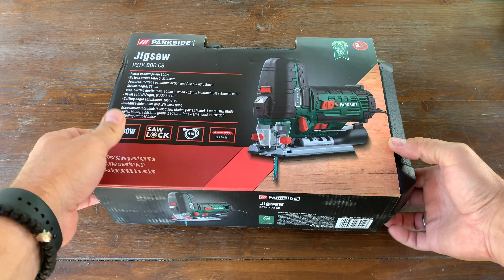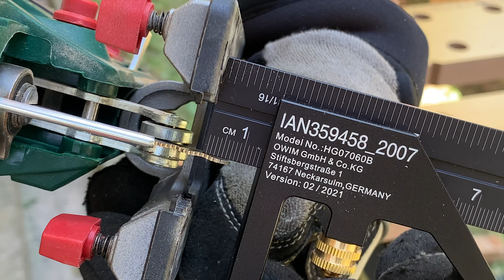Parkside PSTK 800 C3 Jeftina ubodna testera sa vrlinama i manama UNBOXING & REVIEW TEST 4k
Šta možete očekivati od ubodne testere Parkside PSTK 800 C3 koja u Lidl marketu košta oko 30 evra.
Da li je dobra kupovina i koje su joj vrline i mane pogledajte u detaljnom testu ove ubodne testere.
Barrel type ubodna testera snage 800W sa regulacijom broja obrtaja motora i funkcijom njihanja lista testere uz laser i led svetlo.
Pogledajte recenziju a Vaša iskustva podelite sa nama u komentarima.